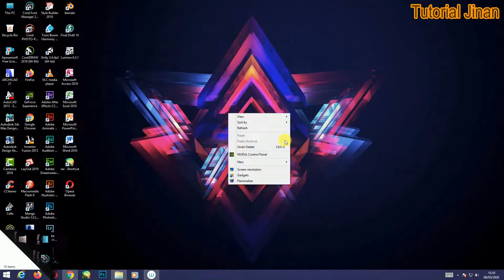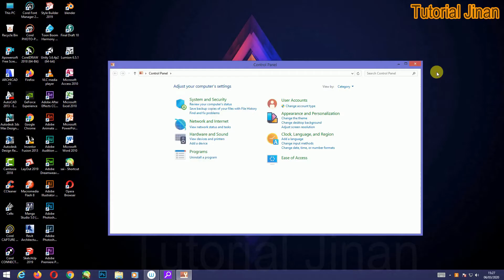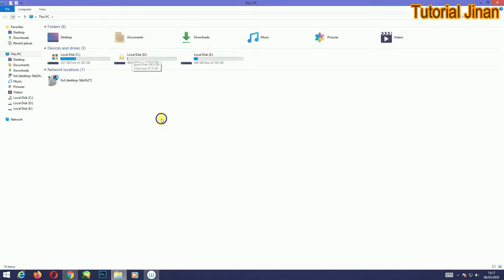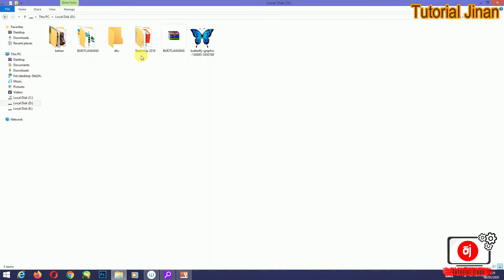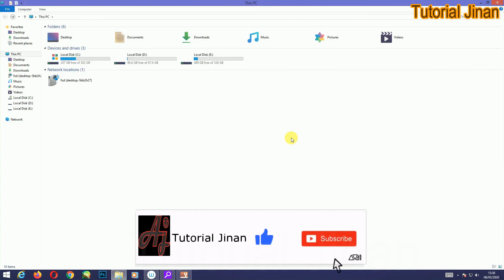Cara mengnonaktifkan bitlocker atau encryption driver/partisi_Tutorial Jinan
Assalamualaikum Wr, Wb kali ini Tutorial Jinan akan berbagi tips bagaimana Cara mengnonaktifkan bitlocker atau encryption driverpartisi